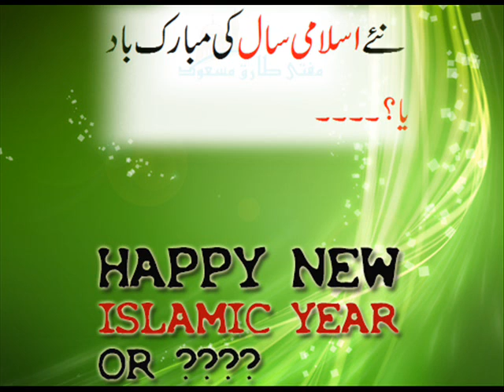Happy New islamic year or ..? Naye Islami Saal ki Mubrakbad ya ?? by Mufti Tariq Masood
How Islamic Year Started - Islami Saal ki Ibteda kese hoe?  Mufti Tariq Masood
Waqia Karbala - true story of Karbala by Ahle Sunnat wal Jamaat Deoband Alim Mufti Tariq Masood Shahdat-e-Hussain aur Yazeed - The Criminal of Karbala & the Hero of Zakir Naik ZAKIR NAIK GUSTAKH YAZEED KAFIR ZAKIR NAIK GUSTAKH YAZEED KAFIR sunni karabala story deoband story of karbala
mufti tariq masood tariq jameel shamzai atiq ur rehman The Tragedy of Karbala Reenactment zarwali saleem ullah khan hazrat abrar ul haq ashraf ali thanvi haji imdad ullah yusuf ludhianvi shaheed aslam sheikhupuri taqi usmani shafi usmani rafi usman hakeem akhtar khanqah deobandi ahle sunnat wal jamat ustaz mufti azam fatwa about fatwa deobandi jamia binori binoria jamia tur rasheed farooqia darul uloom karachi ahsun ul uloom ashraf ul madaris masjid masjid e tayyaba alfalhia ullama alim mufti saudia jamia binoria live masla skype ask masla mufti says islam online deoband alim ullama online ask masla on mobile fiqhi masla islahi bayan dars darse quran darse fiqh darse tafseer pakistani alim ahle haq urdu bayan Karbala deoband fatwa karachi overseas pakistan 3D animated film on the Journey of Imam Husain a.s. Depicts the true picture of the Events that took place before the Event of Karbala Safar-e-Karbala-PART-1...Imam Husain Journey ,Karbala.NEW azadar Safar e Karbala of Imam Hussain Karbala ka sahi waqia (true story of Karbala). In this lecture inshaAllah you will find out the reality about karbala. A muslim should know this political fight between Hazrat Husain (RA) and Yazeed Raheemahullah which took place on khilafat dispute. This scholar Allama Ehsan ilahi Zaheer explained the background of this whole incident.Why shia curse sunni and all the sahaba ? He bring refrences from their shia authentic top books to refute them. Must watch and recomended. inshaAllah